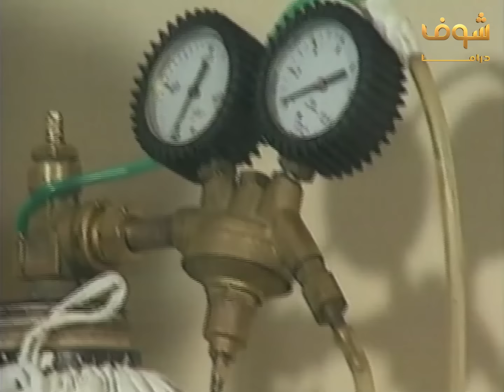الحكومة داهمت وهبي وخلصت عليه وقبضت على رجاله وفشلت مخططاتهم 😱 - مقطع من مسلسل الضوء الشارد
مسلسل الضوء الشارد
ممدوح عبدالعليم
يوسف شعبان
سميحة أيوب
منى زكي
سامية أمين
جمال إسماعيل